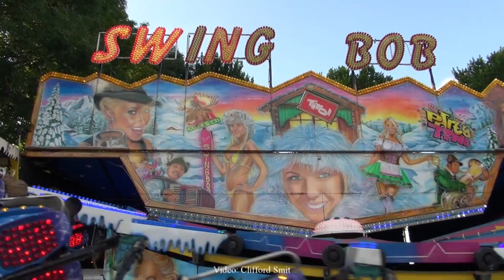kermis Medemblik 2021